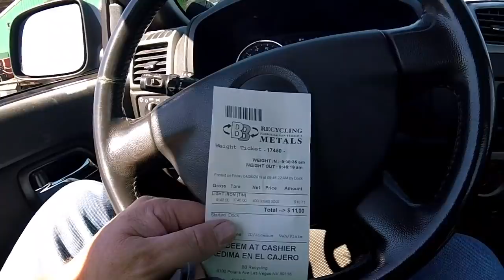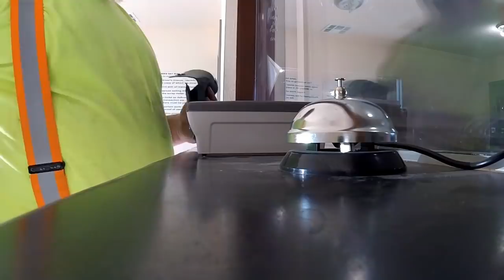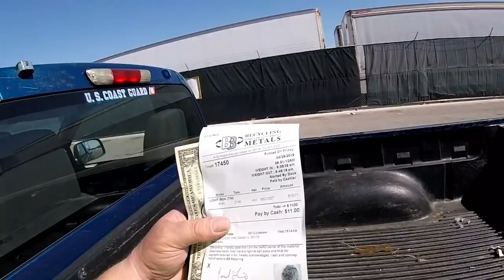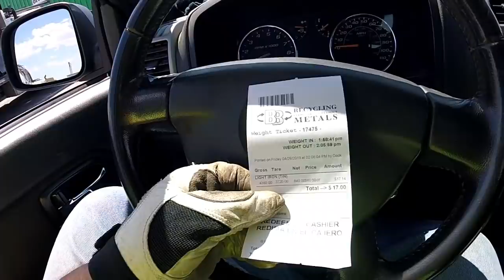I Found All of This ON THE CURB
Is Trash Picking Legal? YES! Says the Supreme Court of the United States

Be awesome, stay awesome - do your thing.